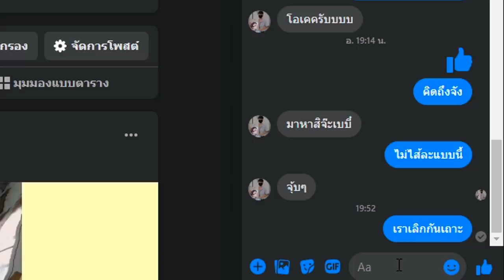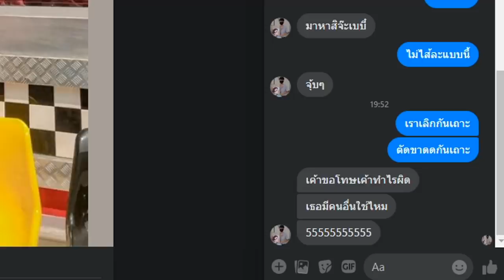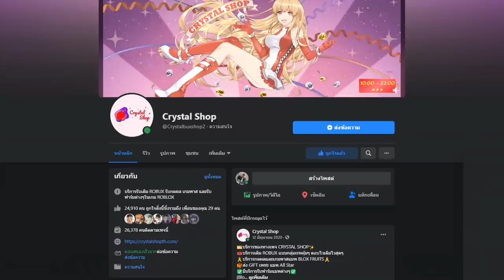เราเลิกกันเถาะ! ดาบเรนโงคุ ปรับใหม่ ไฟโคตรเเรง!!